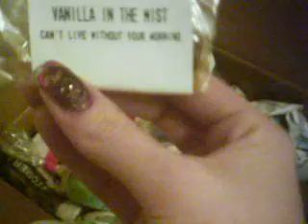lush haul! 2011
A few items that arrived in the mail! so yummy!